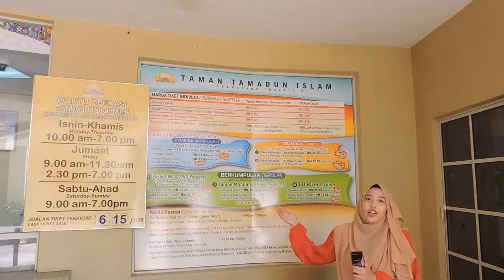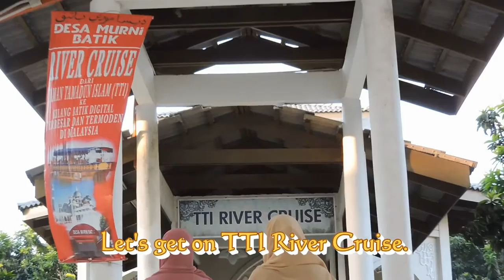Taman Tamadun Islam